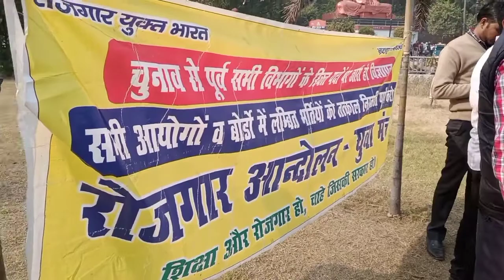प्रतियोगी छात्र आंदोलित, टीजीटी पीजीटी का नया विज्ञापन जारी हो, नए विज्ञापन को लेकर आंदोलन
इस वीडियो में टीजीटी पीजीटी एलटी मैं नए विज्ञापन के संबंध में आंदोलन के संबंध में जानकारी दी गई है